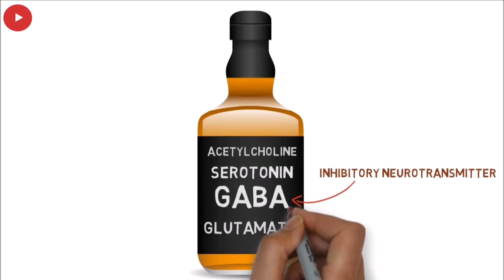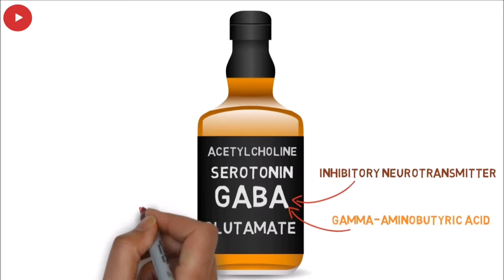how alcohol affect brain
this video shows how alcohol affect yours brain

alcohol affect brain, why you should not drink and drive, hacknomist, how drugs affect brain, how alcohol affect neurotransmitters, acetocholine and alcohol, brain and alcohol